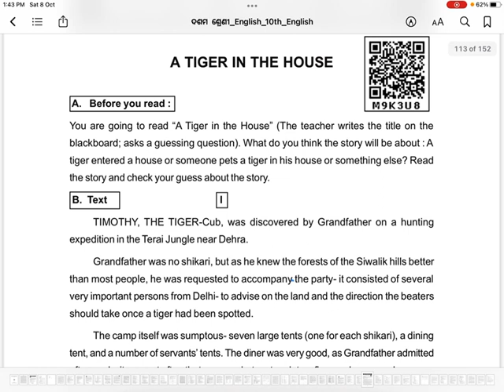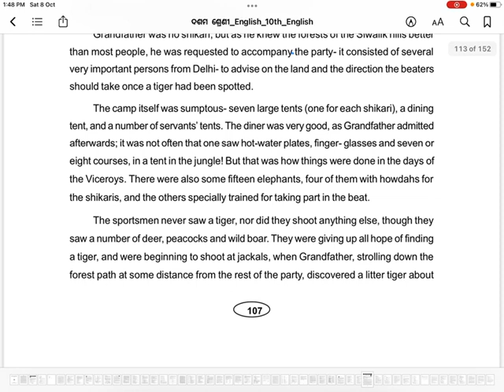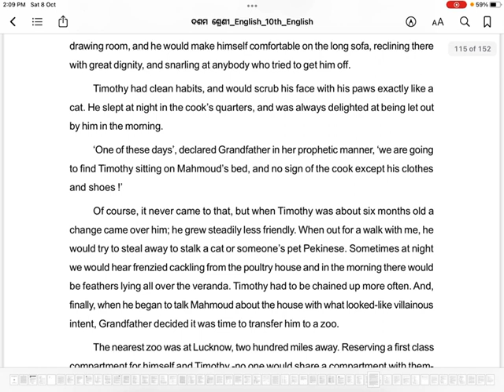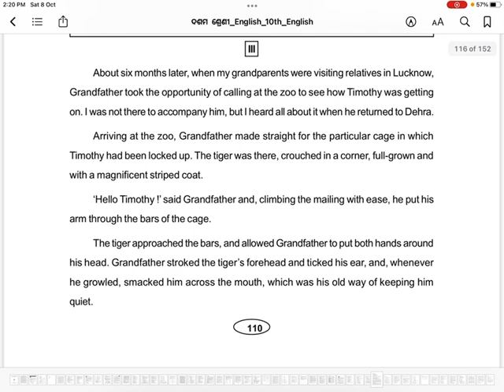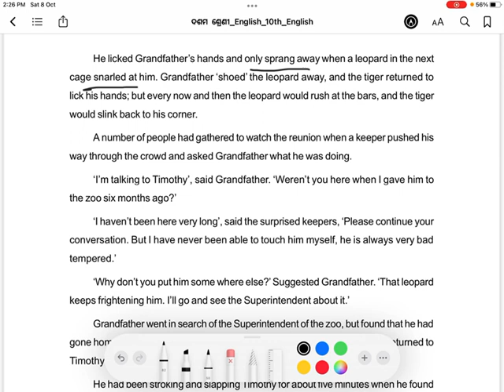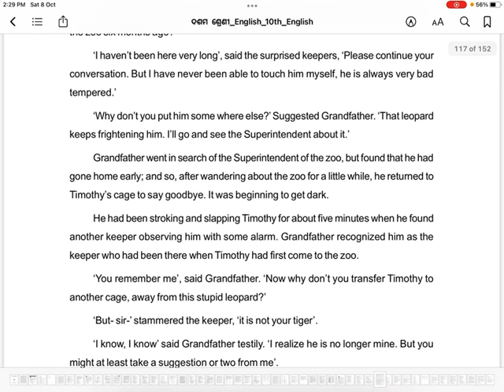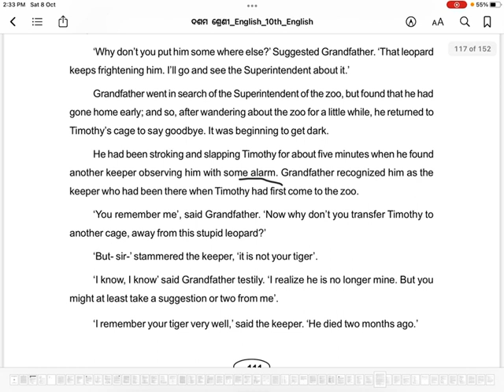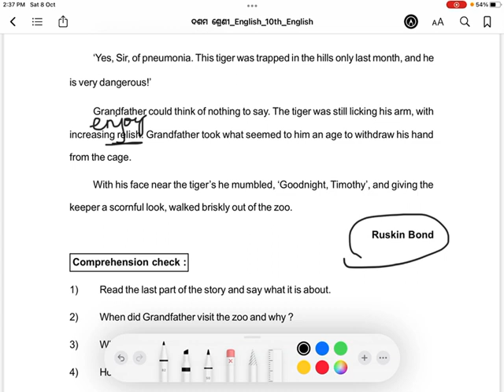A TIGER IN THE HOUSE (NON-DETAILED TEXT) class 10 English full chapter explanation in odia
A Tiger in the House is a story by the famous author Ruskin Bond. Also, the narrator of the story is Ruskin Bond himself. The story is about a tiger cub, Timothy. One day, when the author’s grandfather was walking down the forest path along with his party, he found a tiger cub. He decided to bring that cub home. It was named Timothy by his grandmother and was brought up on bottle-milk. As Timothy grew, he was fed raw mutton, cod liver oil, pigeons, and rabbits also.

When Timothy was a cub, he was friends with Toto, the monkey, and a puppy. Timothy was initially afraid of the puppy but later on, he became friends with the puppy and allowed him to rest on his back. The author became Timothy’s favourite when he came to live with his grandparents. He would be all around the author and would pretend to bite his ankles.

Timothy would sleep in the cook’s quarters. When he became six months old, he became less friendly. He ate small animals, sometimes pulled his chain hard, and also snarled at everybody. However, he had clean habits and scrubbed his face with his paws like a cat.

As he grew, he became dangerous and thus the grandfather decided to take him to the zoo at Lucknow. He took Timothy in a first-class compartment. After six months grandfather visited Timothy in the zoo. He patted the tiger’s forehead, prickled his ears and whacked his mouth. The tiger started to lick his hands but sprang away when a leopard in the neighbouring cage snarled at him. Seeing this the grandfather decided to meet the superintendent and request him to transfer Timothy to another cage. But, he was unlucky and could not meet him.

He went to the tiger’s cage disappointed to bid him goodbye. Once again he patted the tiger. A keeper recognised the grandfather and told him that Timothy died of pneumonia. He also told him that this tiger was trapped only last month and is very dangerous. The grandfather’s arm was still in the cage and the tiger was licking it. He somehow withdrew his arm from the cage. He gave a disrespectful look to the keeper and bid the tiger ‘Goodnight’.

Conclusion of A Tiger in the House
The story teaches us that the basic nature or traits of a person do not change irrespective of the environment in which he lives.